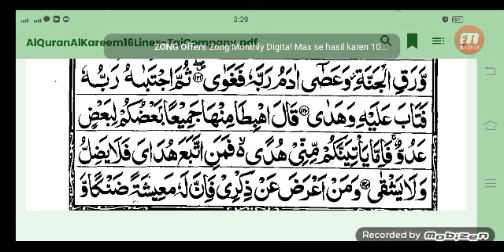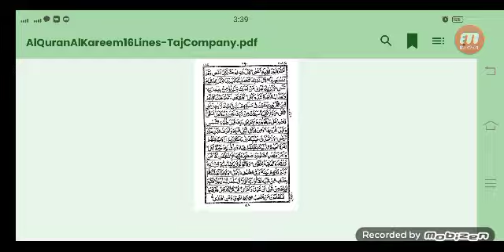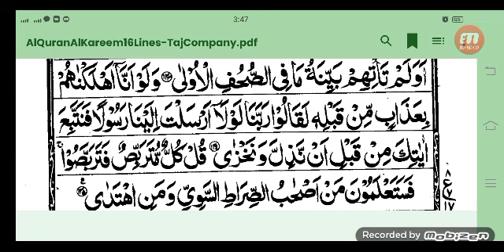تفسیر سورۃ طہ مکمل | دورۃ تفسیر القرآن 2024 | شیخ فرید اللہ صافی | 14 رمضان 1445